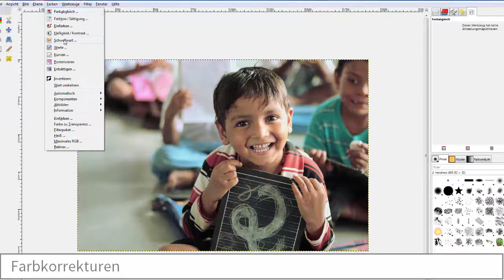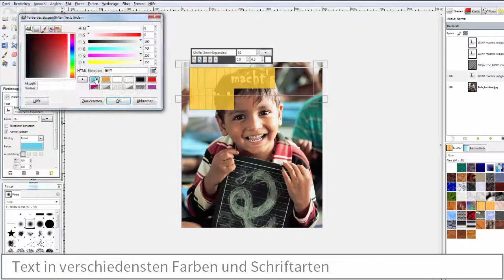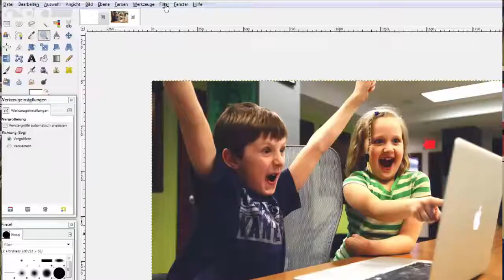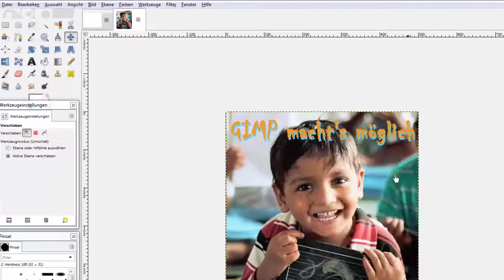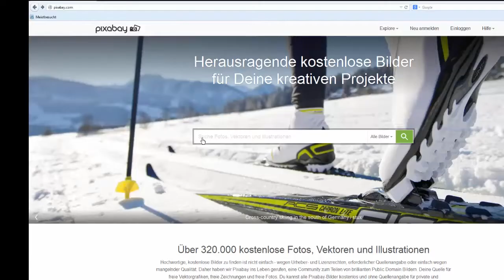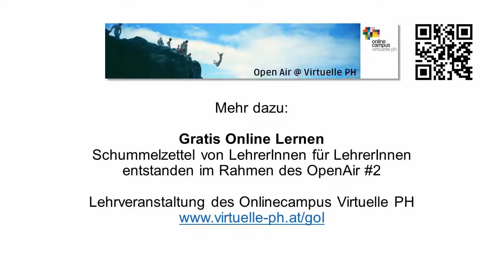Bildbearbeitungs-Open-Software GIMP: Meine Empfehlung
In diesem Kurzvideo im Rahmen des Open Air 2 der Virtuellen PH erklärt Marie Lene Kieberl kurz, weshalb GIMP ihr absolutes Lieblingstool für den Unterricht ist.